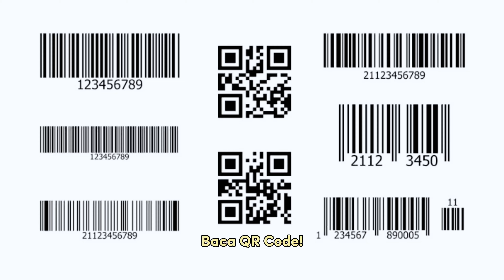Bukan Tentang Rumah 3% I Ngoceh Eps. 5 - Ngobrol Receh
Dengan bersusah payah penuh pesona, akhirnya adureceh berhasil menyelesaikan episode Ngoceh ke-5 ini.

Kali ini, yuk bareng-bareng kita ngobrolin tentang "Barang Paling Penting Apa, yang Wajib Ada, Kalau Temen-temen Punya Rumah.."

Deskripsi begini dulu aja ya,
nanti di-edit ulang, janji!

Makasih banget buat yang masih ada nemenin ngobrolreceh kita.

Semoga receh nya kami, bahagianya kamu.

Maafkan bila ada salah kata,
tidak ada maksud, hanya demi riang gembira.

Oiya, komen ya.. Lanjutin ngobrol kita di komeeeeen yaaaa!!!